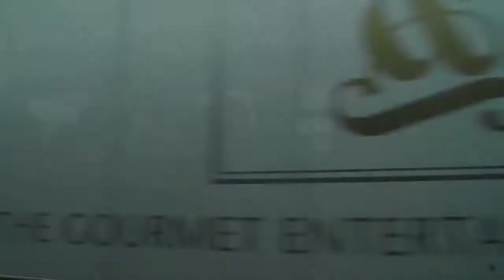Istanbul per l'aeroporto , volo per Atene e transfer terminal Crociere Costa NeoClassica nov.dic2014